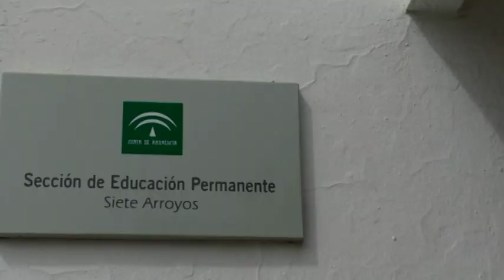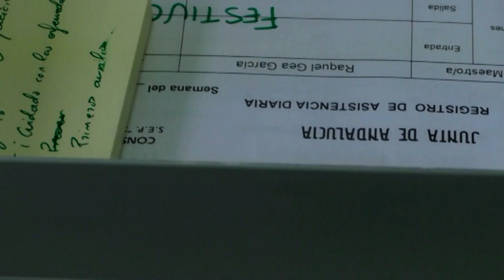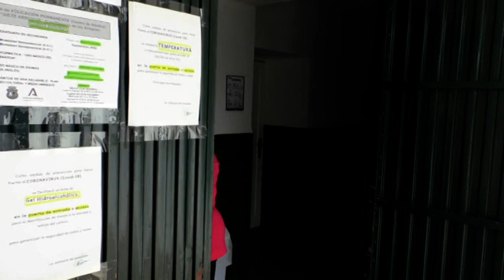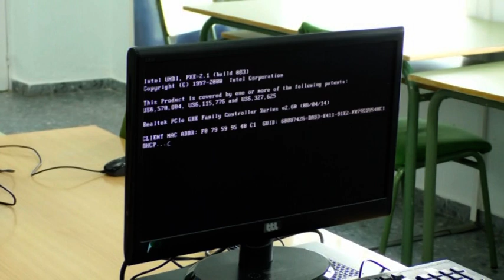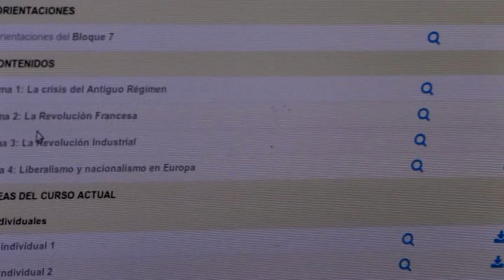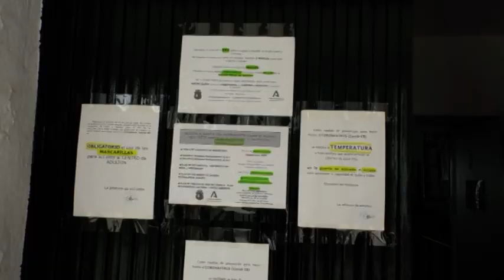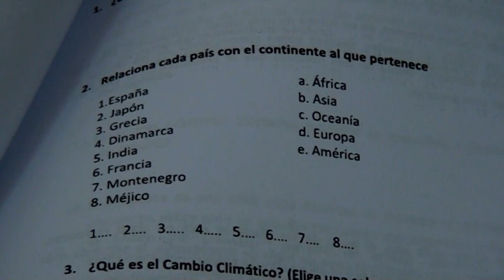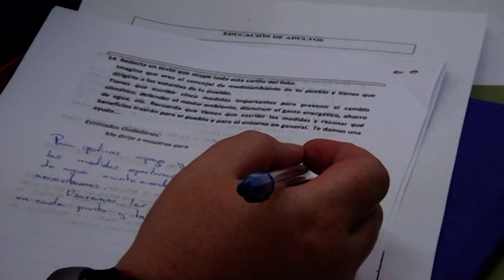Centro de Adultos